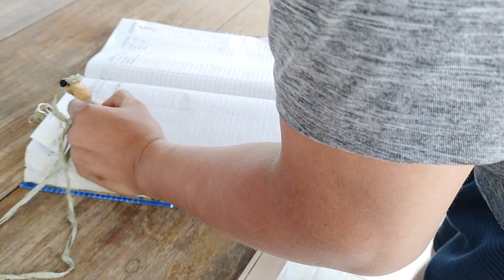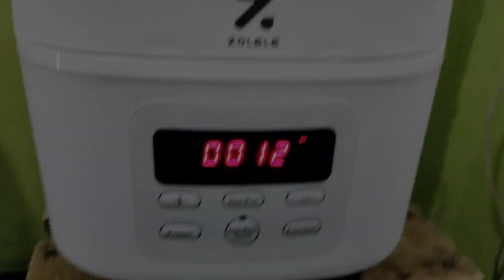Salbaro my Favorite 😍| Absent muna sa Trabaho guys, at Nag busy busy Han din naman Sa bahay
Hello everyone.